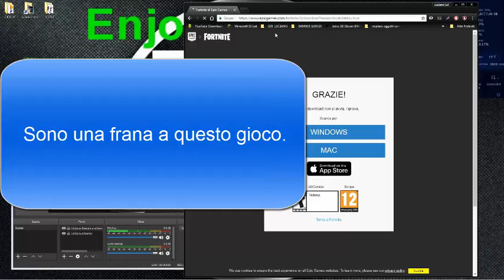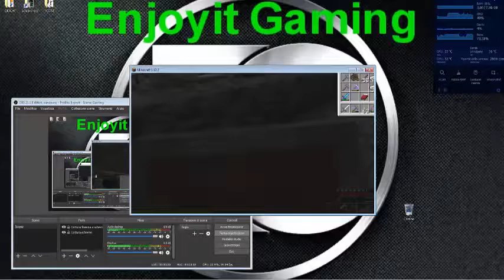PABG PIU' MINECRAFT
SERVER  IP: Nixon.my-serv.com